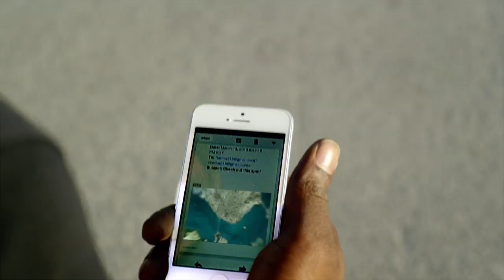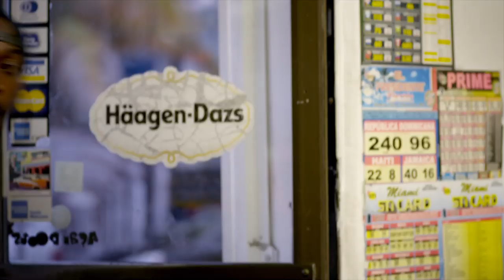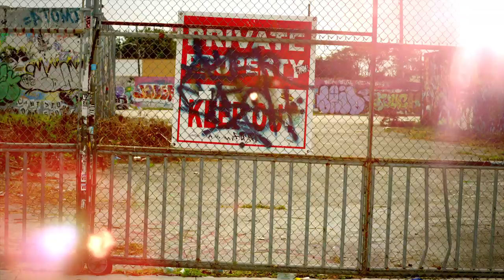G-Shock X Stevie Williams/Nigel Sylvester - Bluetooth GB6900 Collection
G-Shock went on location in Miami Florida with Nigel Sylvester and Stevie Williams to make this short demonstrating the features of the new Bluetooth GB6900 Collection.